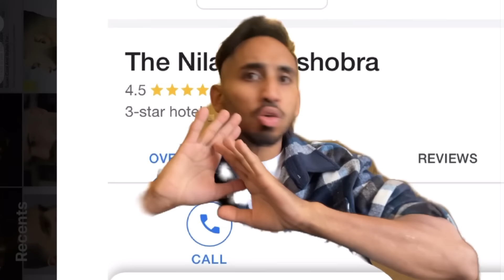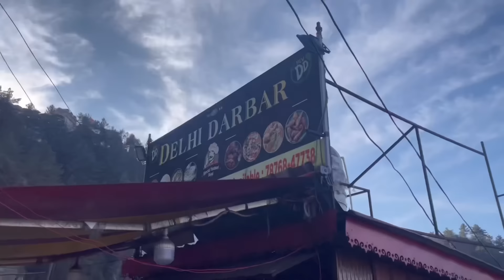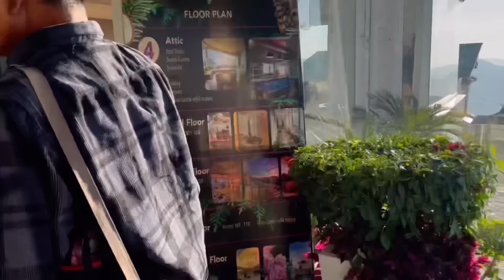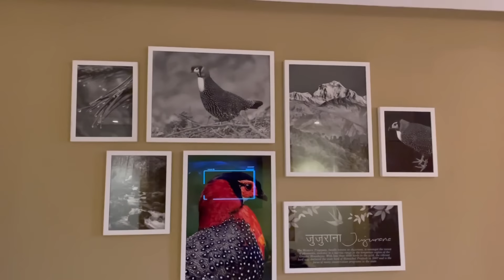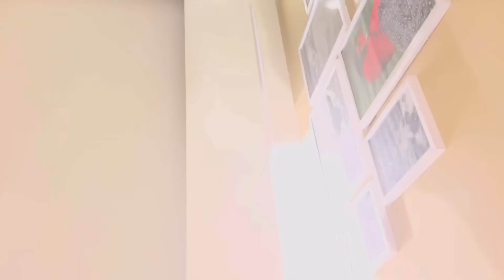Dad 60th birthday - in shimla ( nilaya mashobra)